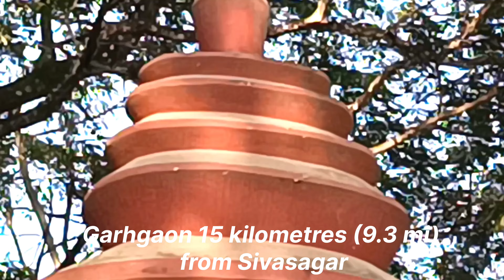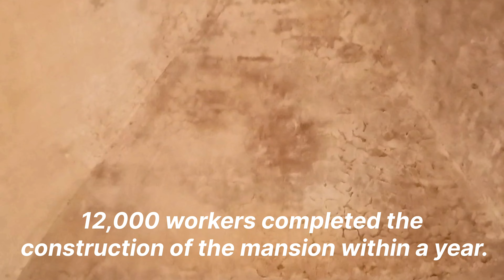Exploring Ahom's Raja Palace | Kareng Ghar: The Royal Legacy of Assam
Exploring Ahom's Raja Palace | Kareng Ghar Sivasagar | करेंग घर | गढ़गांव पैलेस शिवसागर

Join us on a journey to explore the historic Kareng Ghar, also known as the Gargaon Palace, located in Sivasagar, Assam. This magnificent structure was once the royal residence of the Ahom kings and is a testament to the rich cultural heritage of Assam. Discover the architectural marvels, the historical significance, and the stories that echo through the walls of this ancient palace. Perfect for history enthusiasts and travelers alike!

Key Highlights:

A detailed tour of Kareng GharInsights into the Ahom dynasty and their architectural prowessThe cultural and historical importance of Gargaon Palace.

Yours queries:

Kareng Ghar, Gargaon Palace, Ahom Dynasty, Sivasagar, Assam Tourism, Historical Places in Assam, Indian Palaces, Ahom Raja Palace, Gargaon, Ancient Architecture India, Assam Heritage, Sivasagar Tourist Places, India Travel, Indian History